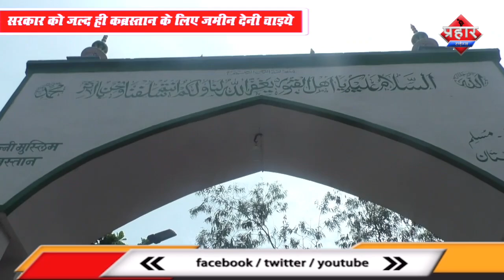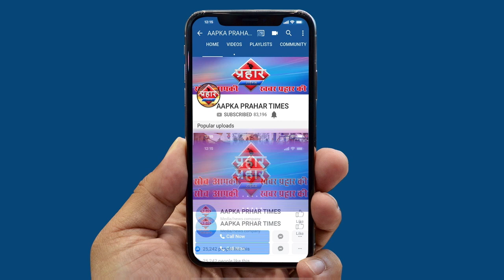किरीट सोमैया ने मुम्ब्रा में कोरोना से मौत केआंकड़ों पर सवाल उठाये।islamuddin khan||Aapka Prahar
किरीट सोमैया ने कोरोना से हुई मौत के आंकड़ों पर सवाल उठाये । islamuddin khan
सरकार कोरोना से मरने वालो के आंकड़े छिपा रही है,सोमैया
सरकार को जल्द ही कब्रस्तान के लिए जमीन देनी चाइये